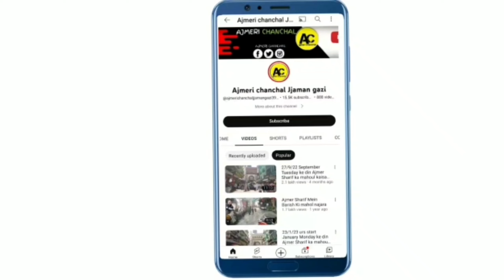29/6/23 Bakra Eid mubarak ho Aaj jannati darwaja open Hui Hai ziarat aur mahaol kya hai najara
29/6/23 Bakra Eid mubarak ho Aaj jannati darwaja open Hui Hai ziarat aur mahaol kya hai najara